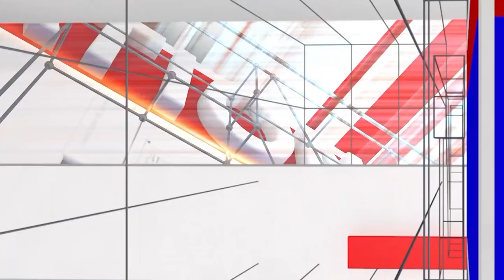Journey Of A Wing Commander:The story of a warrior who conquered death & celebrated life|National TV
Journey Of A Wing Commander: ಸಾವನ್ನ ಗೆದ್ದು ಬದುಕನ್ನ ಸಂಭ್ರಮಿಸಿದ ಯೋಧನ ಕತೆ | The story of a warrior who conquered death and celebrated life | Sudarshan | National TV

 / nationaltvn.  .